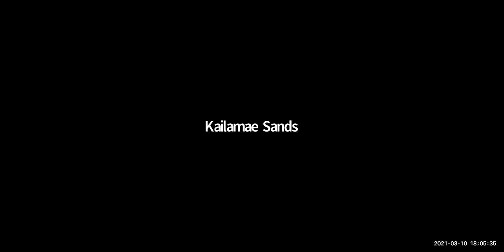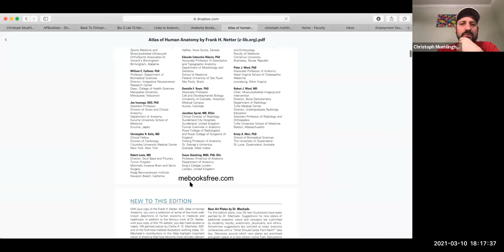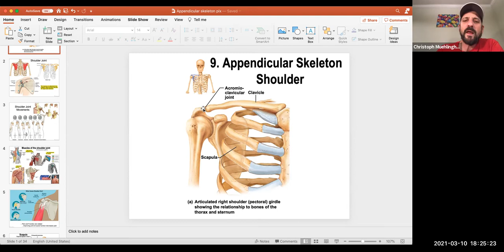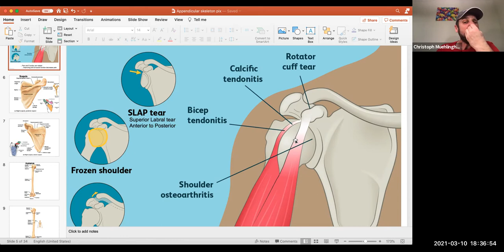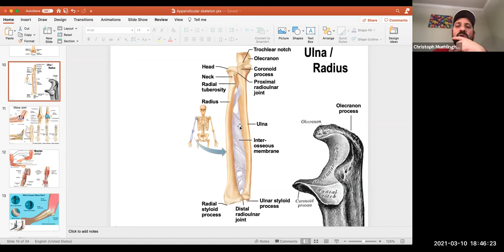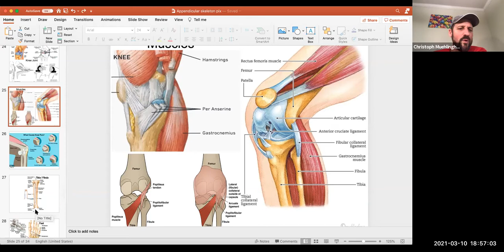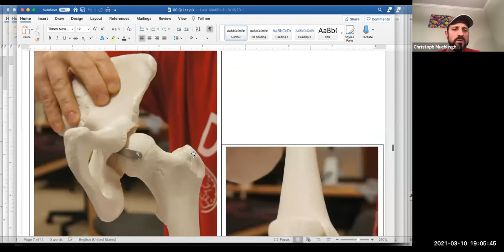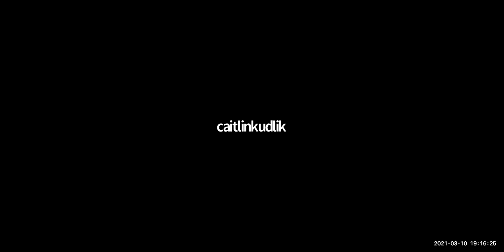Bio24 - Zoom Integration Session covering Appendicular Skeleton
Includes a quiz at the end. go to minute 56 for it.